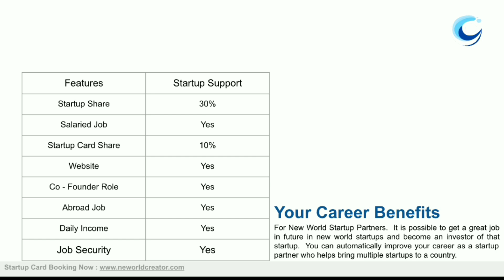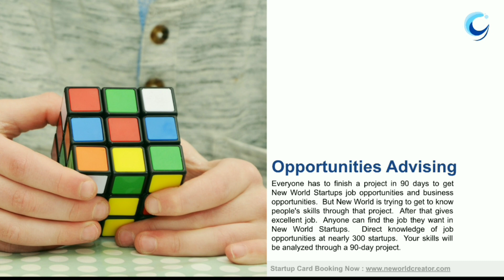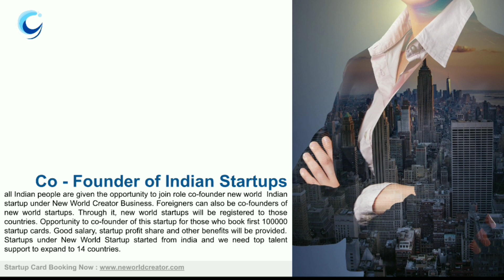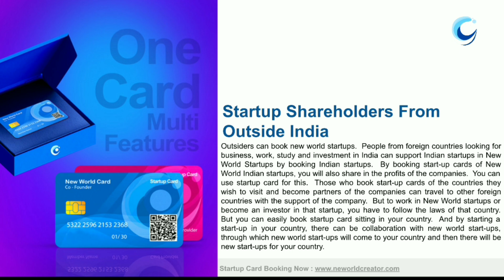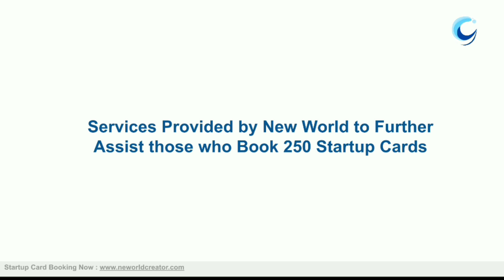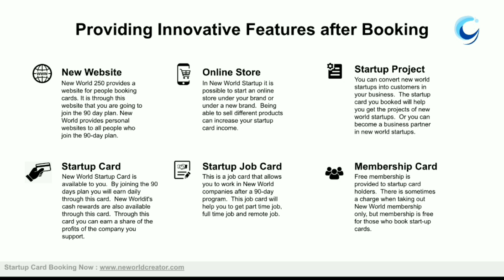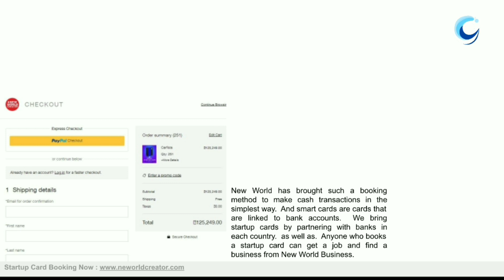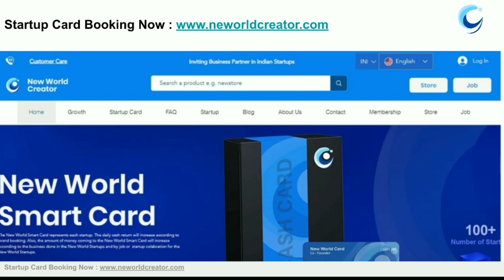indianstartup New World invites you to become a partner of India Startups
New World Indian startups include new discoveries that innovate existing technologies and inventions.  By partnering with these startups you can build better relationships with Indian startups.  New World Business is a startup of Anoop Augustine Joseph from India. Developing various startups in New World Business and coming up with solutions. (New World mainly operates out of Kochi and Bengaluru, India.) New World startups in India aim to hire people and partner with businesses in India.

    Every Indian can be a startup partner and heir in New World startups that register in India.  Startups registering in India are subject to the laws and customs of that country.  All the startups in New World Startups come up with solutions to all the problems like war, unemployment, poverty, economic crisis, business loss, global warming and epidemics.  Interested people are invited to join us in developing new world projects.

    In the first phase, the opportunity is to become startup partners in 300 startups in 14 countries.  New World provides great career and business opportunities to our supporters.

Startup Card Booking

Help : (Whatsapp/ Telegrams / Call)
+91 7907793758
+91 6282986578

*New World Companies and New World Business do not represent any third party company. New World Innovative logos and projects are owned by New World Creator. The company directly enters into business contracts and employment contracts. Startup card bookers are kept on new world business by delivering the promised services.